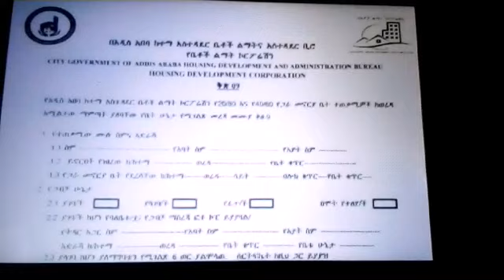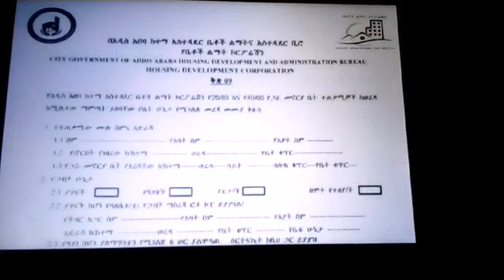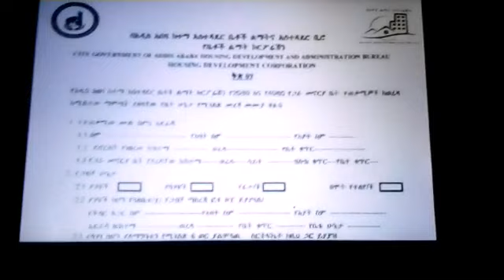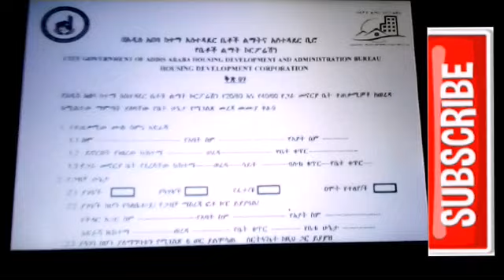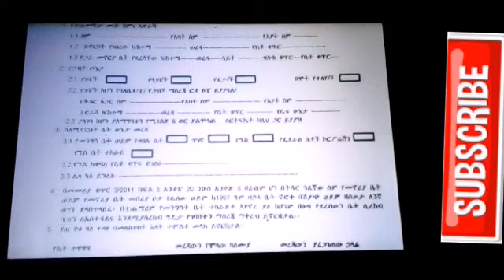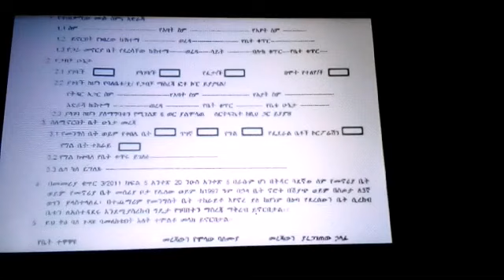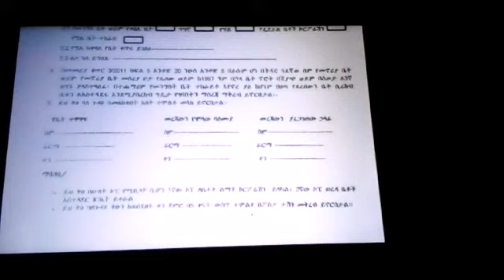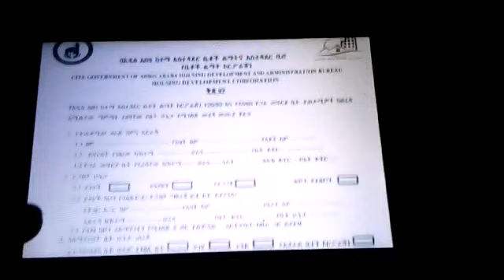ስለ ቅጽ 9 ማብራሪያ ለኮንዶሚንየም ዕድለኞች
ቅጽ 9 ምንድነው?
ከየት ነው ምናገኘው?
እንዴት ነው ምንሞላው?